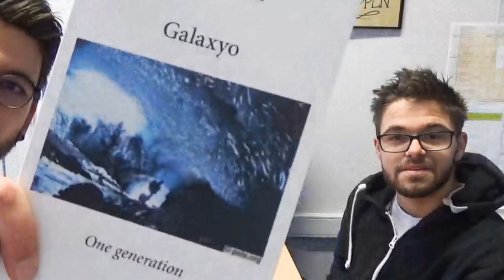Témoignage passion | Adrien Bittante publie son premier livre à 18 ans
Dyslexique, dyspraxique et dysorthographique, Adrien a fait le choix d'auto éditer son premier roman "Galaxyo : One Generation".

Condensé de son témoignage recueilli par la Mission Locale Nord-Isère.

Liens pour vous procurer son livre, une cinquantaine de pages d'un récit fantastique à la forme plutôt originale !